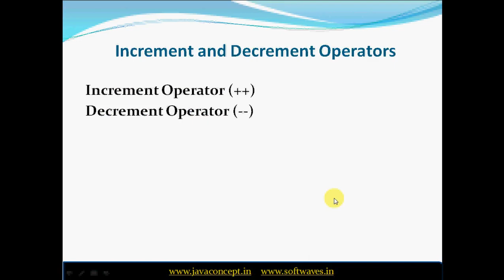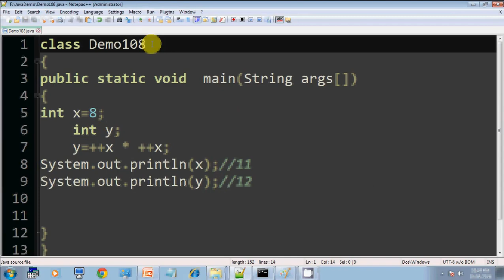Lecture 49 increment and decrement operators in java part 3 in hindi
increment and decrement operators in java